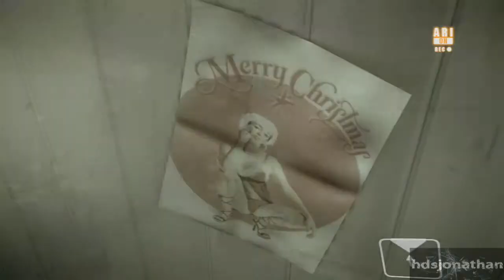Heavy Rain Walkthrough - Part 25 - Mad Jack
Heavy Rain Walkthrough with good decisions and good ending